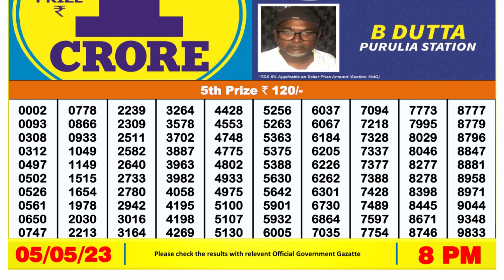Nagaland Lottery Sambad Live 8pm 05.05.23